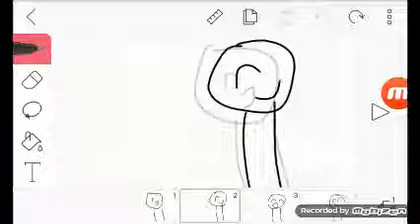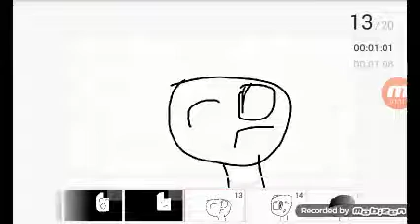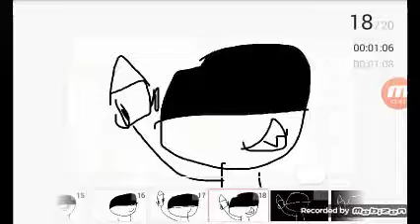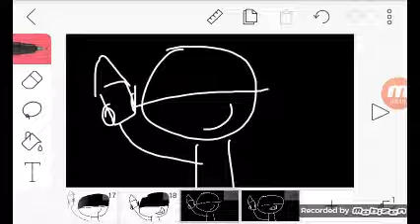The best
He did not kill enyone